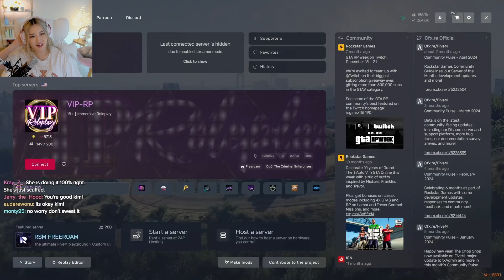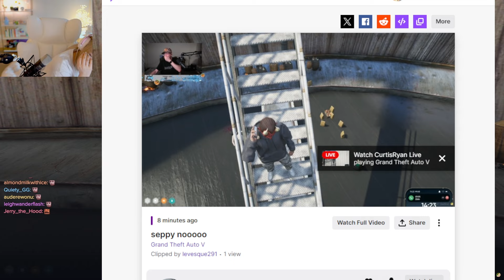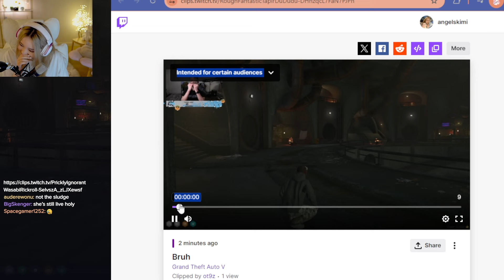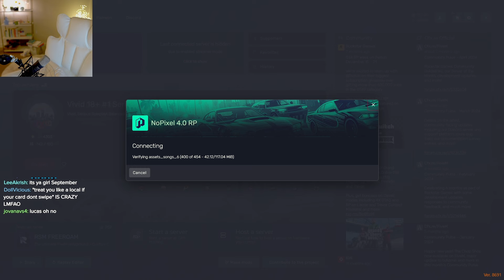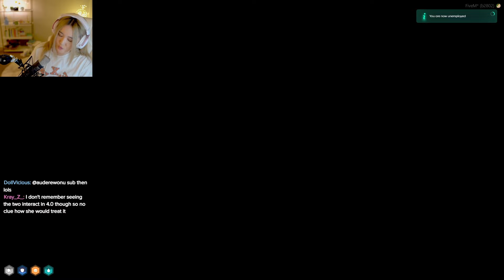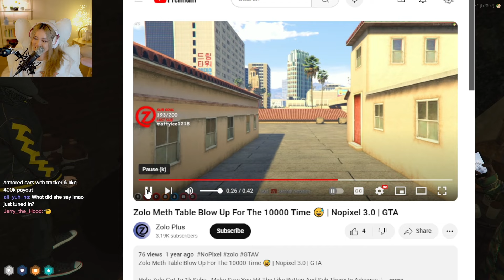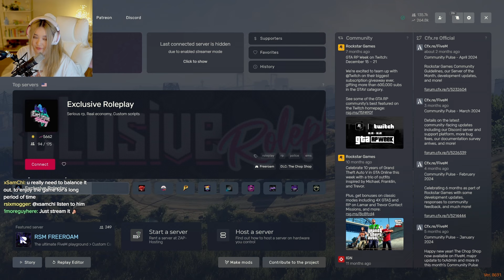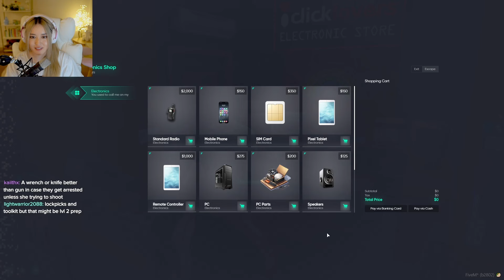[06/29/2024] September Fooze 𓆩♡𓆪 Day 40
Stream Title: 1 game of battlegrounds and then GTA RP